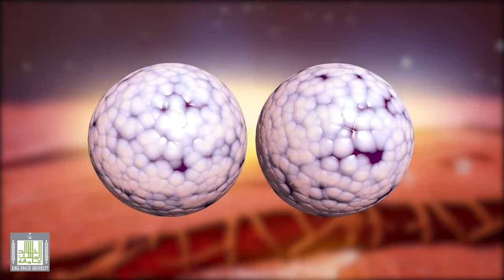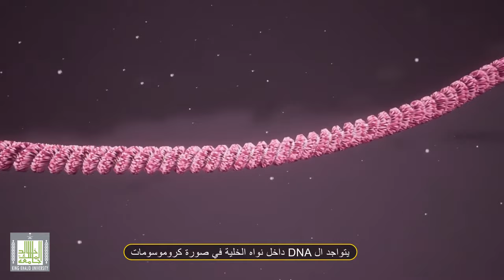الطور البيني في دورة تطور الخلية